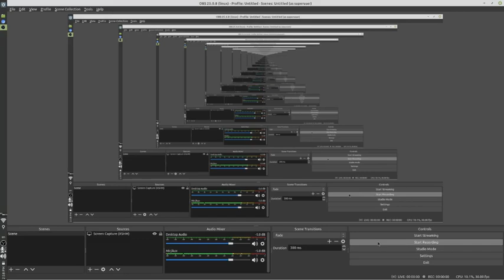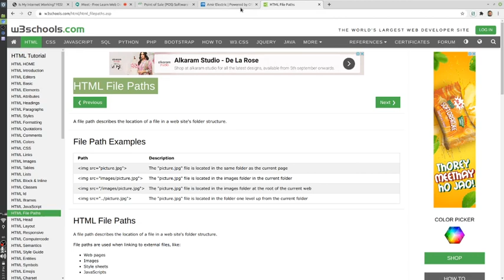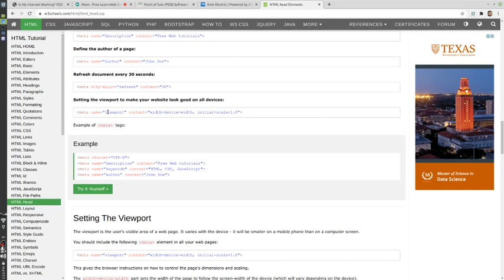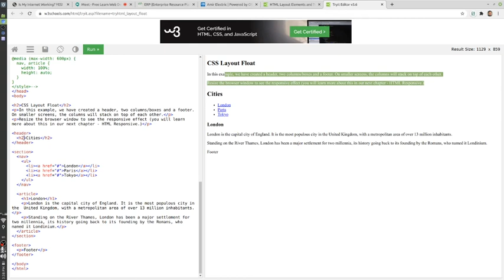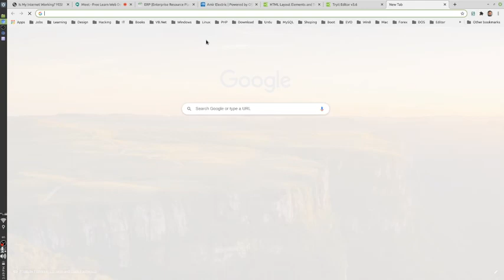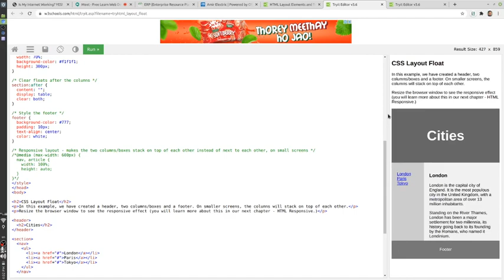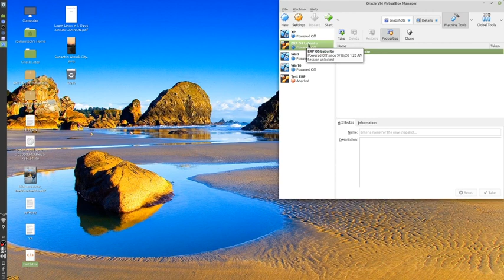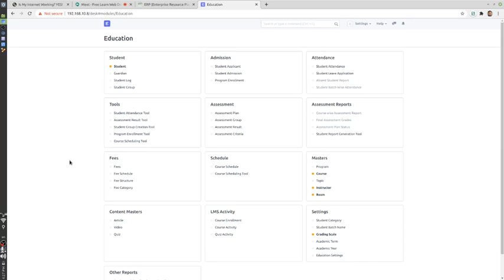FREE Web Development Session 2020-09-19 1/2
For more videos about FREE Web Development Session, check this playlist "FREE Web Development Sessions (in Urdu/Hindi and/or English Language)

Timestamp
00:00 Intro
1:19:00 Live demonstration of  POS and ERP software.

یہ ہفتہ وار پروگرام ہفتے والےدن پاکستانی وقت (جی ایم ٹی +5) تین سے چھ ہوتا ہے۔ آپ اس ربط کے ضریعے لائیو سیشن میں شامل ہو سکتے ہیں۔

وٹس ایپ مفت ویب ڈویلپمنٹ براڈکاسٹ:
آپ کا نام مفت ویب ڈویلپمنٹ سیکھنے والے وٹس ایپ براڈکاسٹ میں شامل کیا جا سکتا ہے
اس کے علاوہ، لائیو سیشن کی ویڈیوز یوٹیوب پر اپلوڈ ہونے کے بعد ان کے بارے میں بتایا جائے گا۔
آپ کو ہفتہ وار تین (یا چند) پیغامات بھیجے جائیں گے۔ اگر آپ کو مفت ویب ڈویلپمنٹ براڈکاسٹ کے پیغامات وصول نہیں کرنے تو مجھے بتا دیں تا کہ آپ کا نام اس فہرست سے نکال دیا جائے۔

FREE Web Development sessions weekly 3 PM to 6 PM (Pakistan standard time GMT+5).